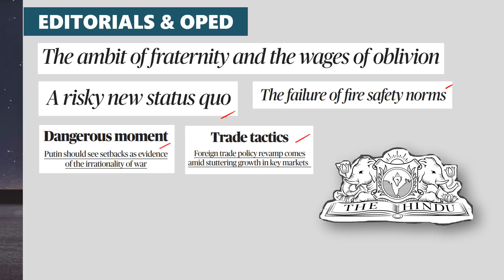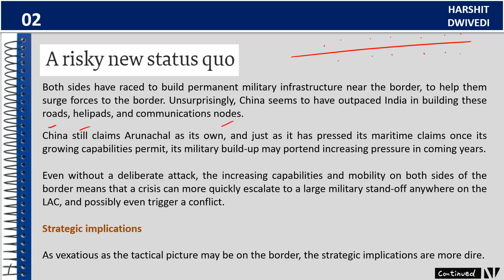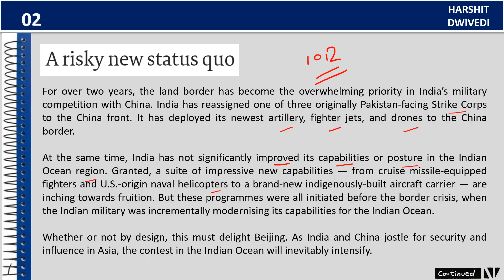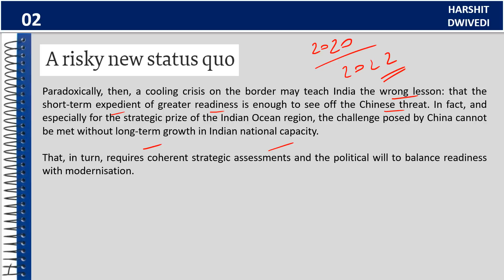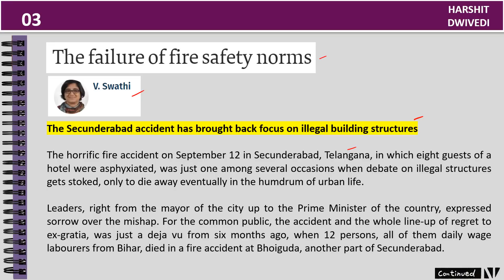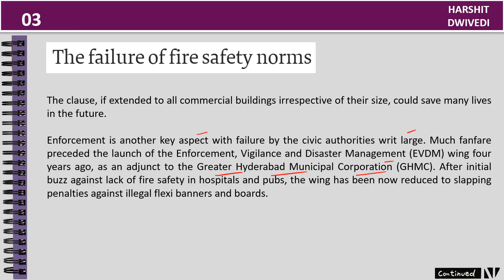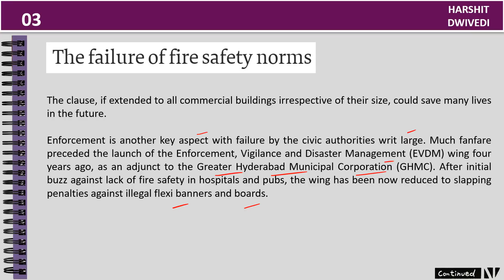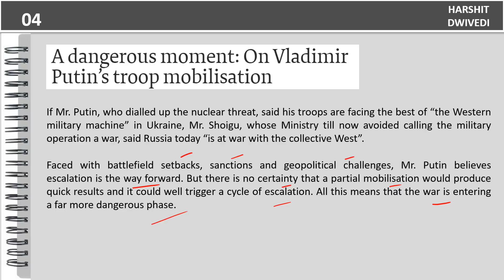22nd September 2022 Daily The Hindu Editorial Analysis by Vineeth Sagar Sir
Spectrum Modern History Book